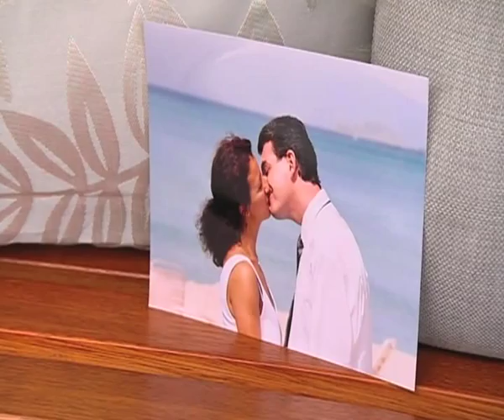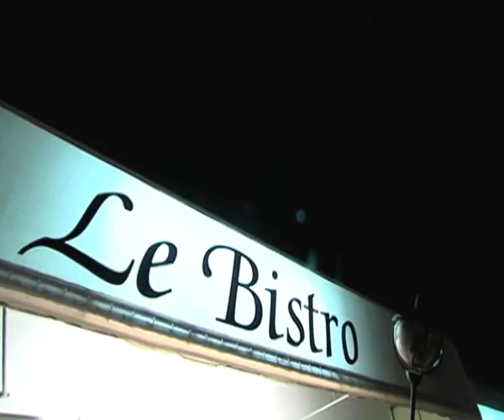Le Bistro Asks For Gordon's Help | Kitchen Nightmares